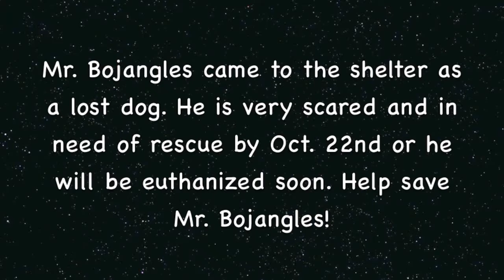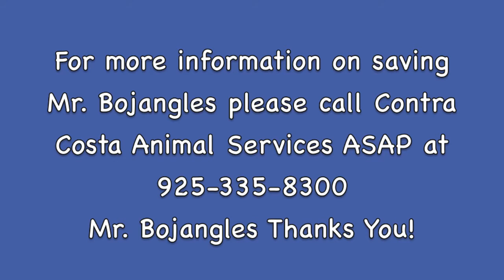Please Help Save Mr. Bojangles A Sweet Shelter Dog By Oct. 22nd!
Young Mr. Bojangles is just two years old and his life is in danger at the shelter. He picture never appeared on the rescue list and no one knows what a sweet boy he his